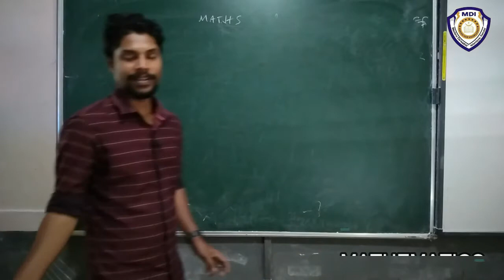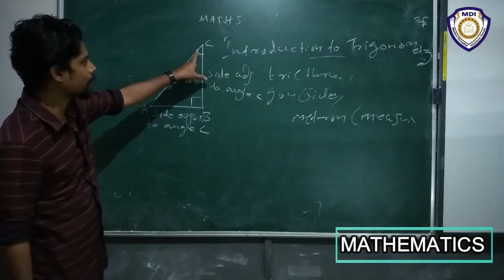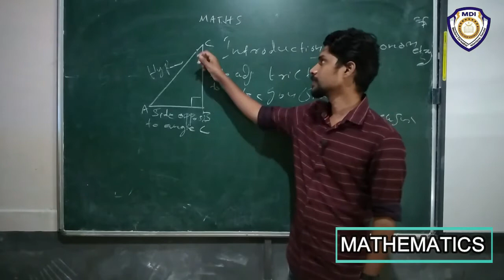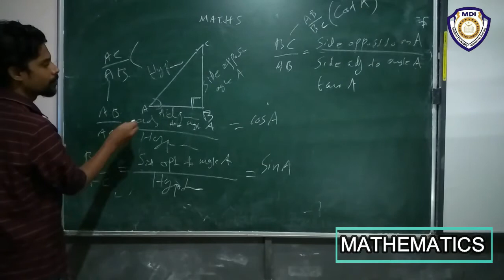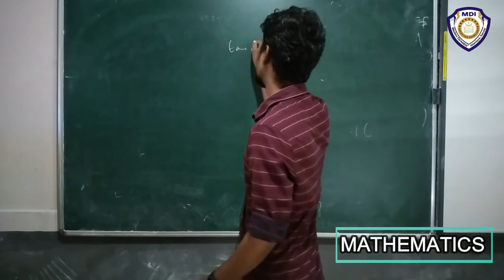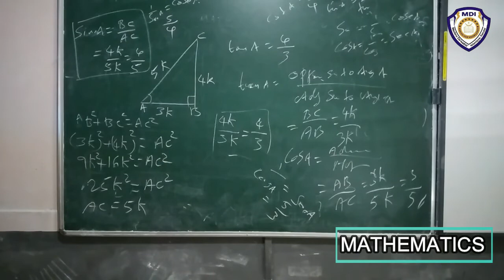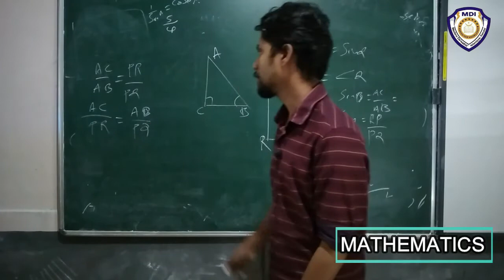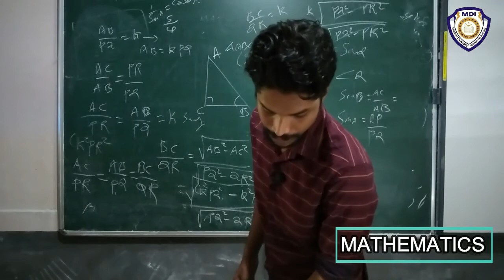10 MATHS CL22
10 MATHS CL22